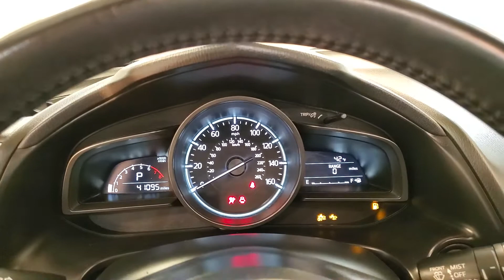2017 Mazda Mazda3 Touring 2.5 MEDIA SCREEN SUNROOF BACK-UP CAMERA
Stock #:140526
BACK-UP CAMERA, BLIND SPOT MONITOR, BLUETOOTH CONNECTION, CLIMATE CONTROL, CROSS-TRAFFIC ALERT, HEADS-UP DISPLAY, HEATED REAR SEATS, INTEGRATED TURN SIGNAL MIRRORS, KEYLESS START, MULTI-ZONE A/C, POWER DRIVER SEAT, PUSH BUTTON START, RAIN SENSING WIPER, SUNROOF/MOONROOF, TIRE PRESSURE MONITOR, USB, 118-POINT INSPECTION PROCESS.

Awards:
  * 2017 KBB.com Brand Image Awards